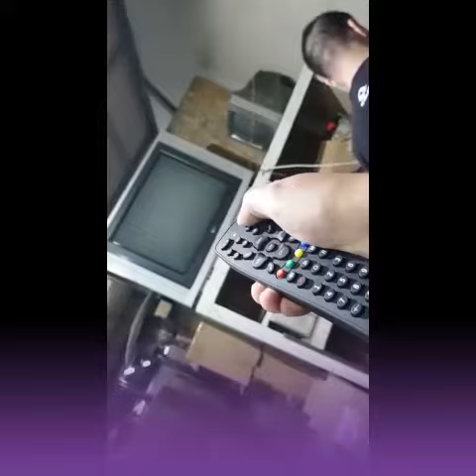Control Remoto Universal 8 en 1 - Njoytech (Manual Simple y facil)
Solo deben presionar el Botón Tv por un momento hasta que quede en rojo y después presionar el botón power unos segundos y comienza a parpadear, con eso esta enviando un código para que se apague el televisor y una vez que se apague presionar rápido el botón OK y quedaría listo, ya me funciono con un TV Samsumg y LG, pero con AOC led de 32" no me funciono.
TV Reportados que no funciona:

AOC
RCA
HAIER

Espero que les sirva saludos